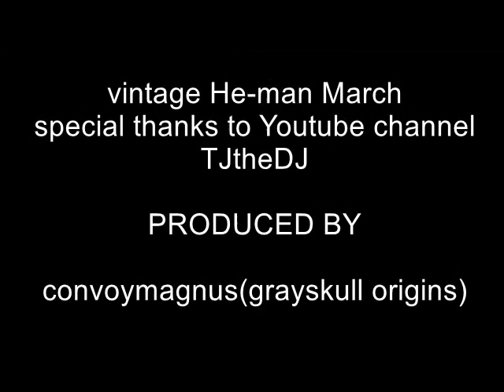Custom Alcala/Mark Taylor Prototype castle Grayskull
This is a custom made to resemble sculpt done by Mark Taylor in the prototype Castle Grayskull, paintjob is taken from minicomics drawn by Alfredo Alcala.

Masters of the Universe is a Trademark owned by Mattel, I do not own or intend to own any rights to: figures images or music, my intent is only to show a custom work for personal use on vintage figures owned as part of my personal collection.